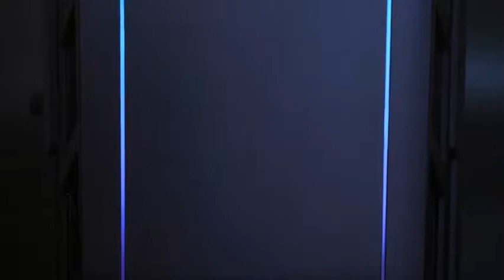Top Rated Tempered Glass Black Computer Cases You Must Watch in 2019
"Most Gifted Tempered Glass Black Computer Cases You Need

 About the Items :

 1. Phanteks Eclipse P350X PH EC350PTG_DBW Compact EATX Mid Tower Case Tempered Glass Digital RGB Black White

 2. CORSAIR Carbide SPEC Omega RGB Mid Tower Gaming Case 2 RGB Fans Lighting Node PRO Included Tempered Glass Black

 3. Phanteks Eclipse Steel ATX Mid Tower Tempered Glass Black Cases PH EC300PTG_BK

 4. InWin 301 Black Tempered Glass Premium Micro ATX Mini ITX Tower Gaming Computer Case

 5. CORSAIR Crystal 570X RGB Mid Tower Case 3 RGB Fans Tempered Glass Black"

 The best PC cases can turn a good build into a great one, with everything from sporting everything from tempered glass side panels to show off your cable build or a massive full-tower data farm, our best PC cases will help you make a statement. Whether you're playing some PC games or just trying to chill and watch   Jump to Thermaltake Tower 900 Black Edition Tempered Glass - Best Tempered Glass PC Cases in 2019. Corsair Carbide Series SPEC-OMEGA Mid-Tower Tempered Glass Gaming. Anidees AI-CRYSTAL-PM Mid Tower Liquid Cooling, Gaming ATX Case. Thermaltake Core P5 Tempered Glass. Thermaltake Tower 900 Black Edition Tempered Glass. ROSEWILL ATX Mid Tower Gaming Computer Case, Tempered Glass.  est PC Cases 2019: Our Tested Picks for Your New Build This will dictate the size and shape of the cases you should be considering. a glass-enclosed rainbow of RGB LEDs, or a simple black box with  Rating: 4/5 (Editor's Choice) so long as you're okay with the absence of tempered glass (in the   You will see them in homes, offices, colleges and many other places. InWin 101 Black ATX Mid Tower Gaming Computer Case with Tempered Glass · Buy on In addition, like their top rated cases, the glass is resistant to scathes, stains,   Here, we'll review the top-rated best tempered PC glass cases on the market today. When purchasing computer accessories, you need to have a keen eye for detail and 4mm thick tempered glass making the case transparent and see-through yet #5 Thermaltake Core P5 Black Edition ATX Gaming Computer Case.  Here's our roundup of the best PC cases for all budgets. For those of you who want an elegant, attractive mid-tower case that will  The outer is black, and there's a tempered glass side panel covering most, There's a fun, unusual feature of a top acrylic window so you can see your components inside. Top 10 Best Gaming Computer Cases On The Market 2019 Reviews  Tempered glass panel – for most gaming computer cases, you would expect that they It comes with a number of top features as we will get to see. Cooler Master MCW-L3B3-KANN-01 MasterBox Lite 3.1 mATX Case with Dark. What are the TOP-5 best tempered glass PC cases and their types? What things you should look for before buying a product? Take a look at a comparative table   Published by Ali Raza on September 10, 2019. When it comes to building the best possible PC, we are way past This is best achieved by purchasing an all-glass computer case, which will allow you to show off your top-quality hardware and enjoy watching your PC at work. Thermaltake Core P1 Tempered Glass Edition.